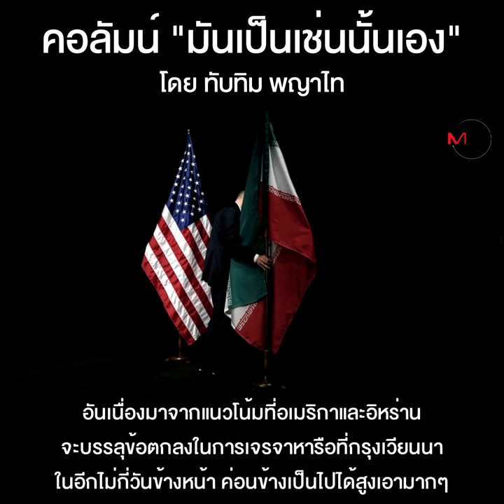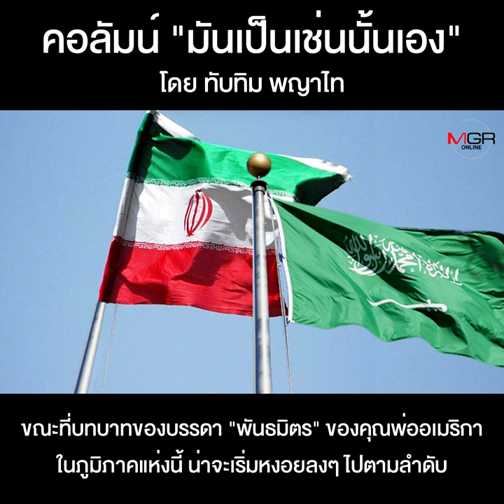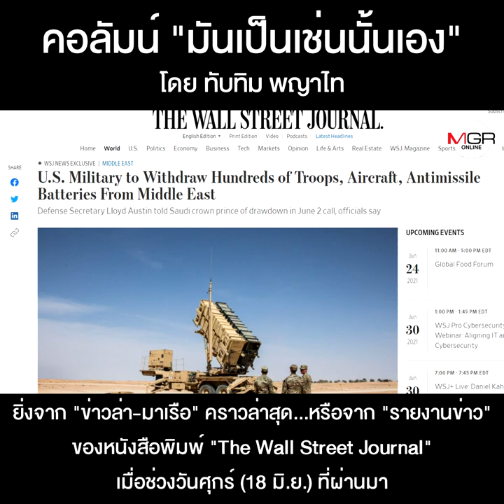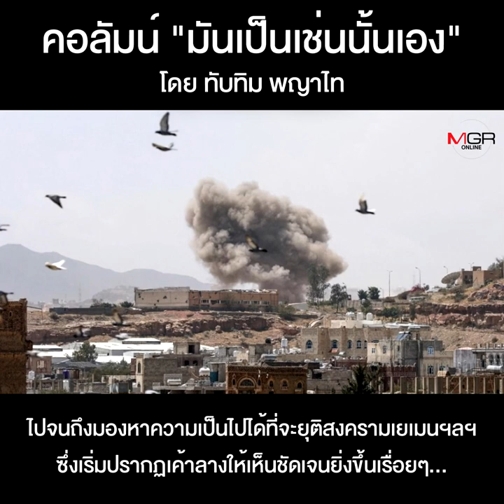ใกล้จังหวะเริ่มต้น “ระเบียบโลกแบบใหม่”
คอลัมน์ “มันเป็นเช่นนั้นเอง” โดย ทับทิม พญาไท : ใกล้จังหวะเริ่มต้น “ระเบียบโลกแบบใหม่”